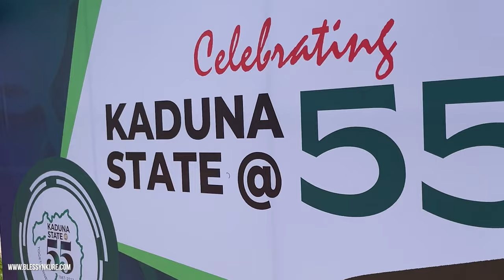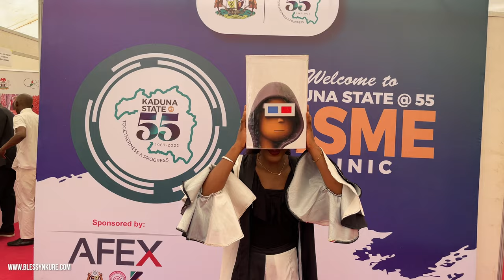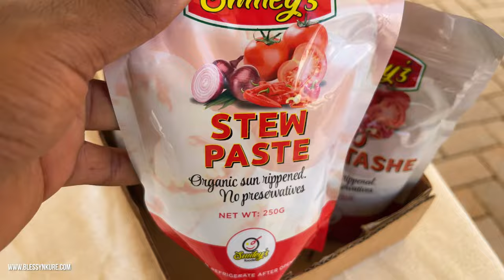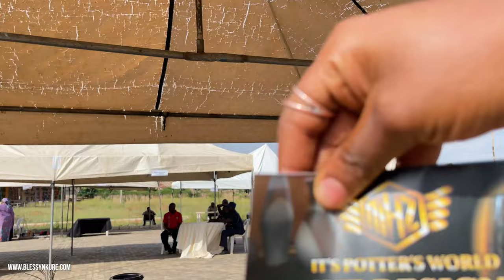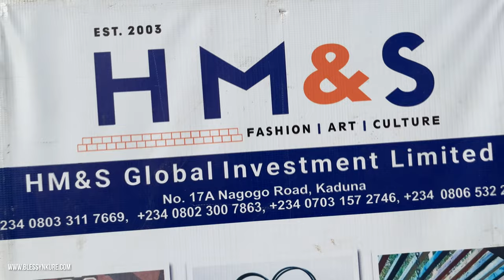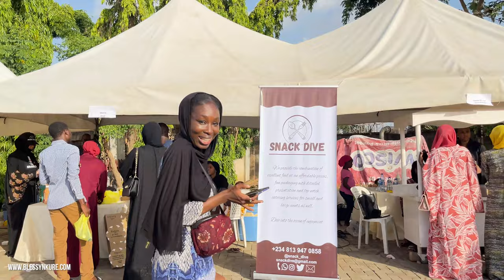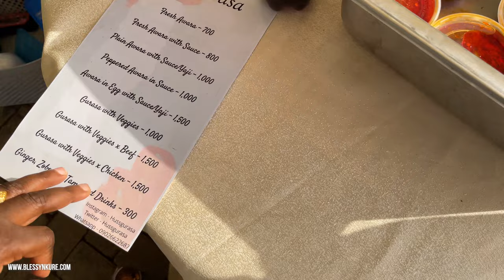Small Medium Scale Business Exhibition in Kaduna State, Nigeria | Kaduna state 55th anniversary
Here’s a part of my work life I barely have on here. Asides from being a creative, I am the co-founder of Shunape Limited, home to Kay Nurtures, a natural hair and skincare brand that creates products from natures goodness.

I’ll try to share more about that in subsequent posts 😊
As part of the Kaduna @ 55 Celebrations, the
Kaduna State Government invited entrepreneurs and the general public to the Kaduna @ 55 MSME Clinic.
Venue: Centenary Park, Kaduna.

Africanaccentvoiceover, Hausa, Hausavoiceover neutral English voice over, pidgin Nigerian English voice over,